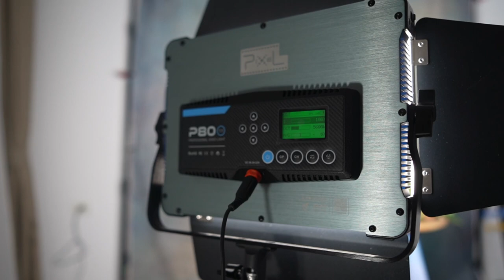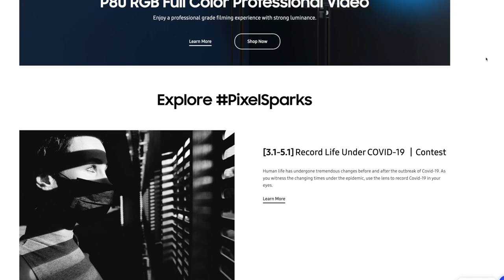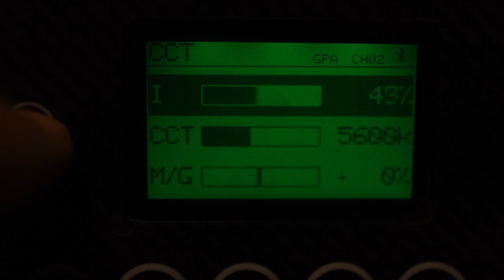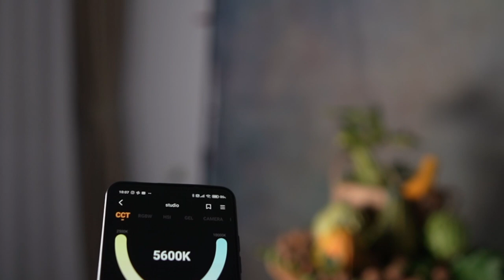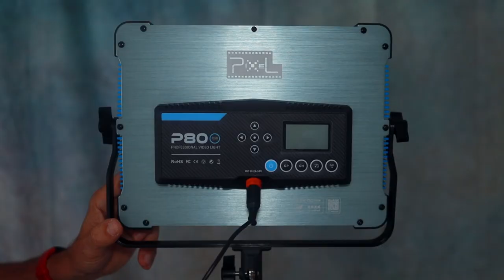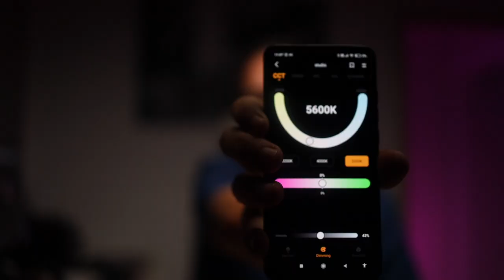Still life composition 1 Light Panels Pixel P80 Bi Color RGB Fanless RECENSIONE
Ciao !Oggi proviamo  questo panello  led professionale  economico di Pixel   CCT RGB  BI color  da 60w
👉Pixel P80 RGB Full Color Professional Video Light